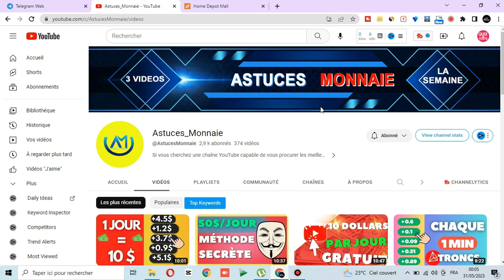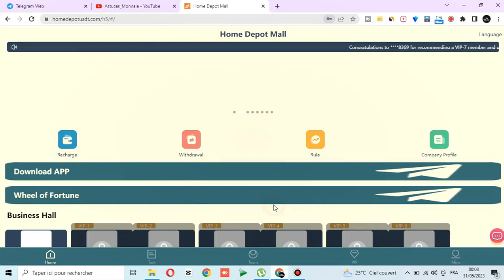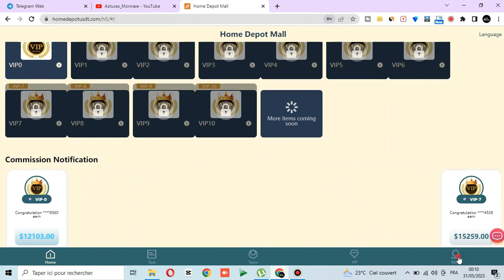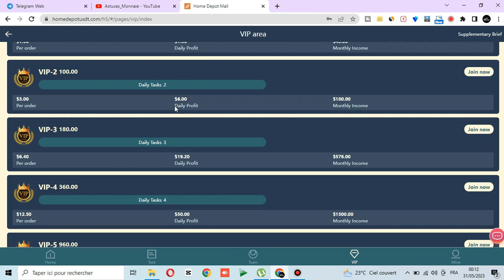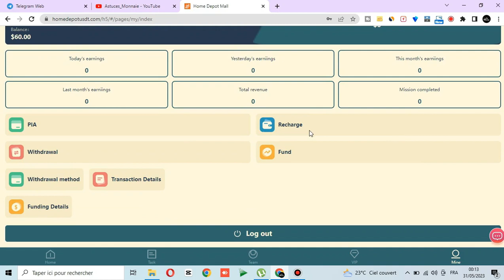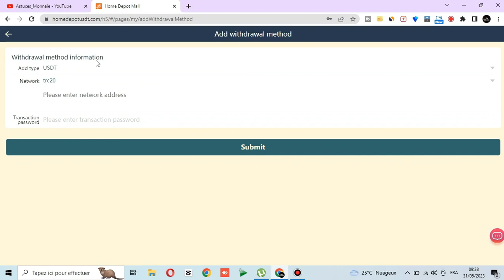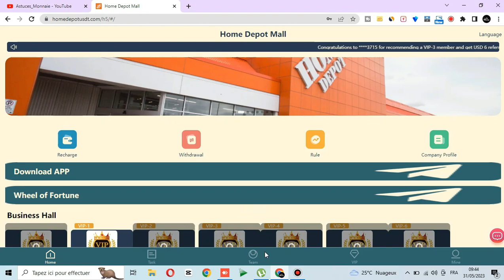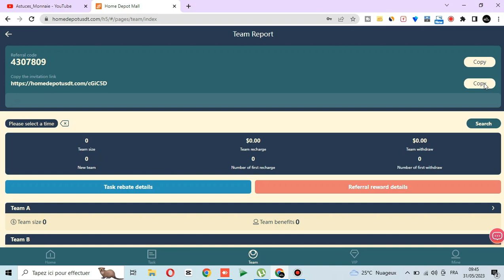HOMEDEPOTUSDT | Comment Je Gagne Des USDT Tous En Quelques Secondes Grace à ce Site Méconnus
Inscrivez-vous pour obtenir 60 USDT, vous pouvez gagner 0,08 USDT par jour, le montant minimum de retrait pour la première fois est de 1,5 USDT et le montant minimum de retrait pour la deuxième fois est de 3 USDT (la période de contrat d'investissement flexible est de 30 jours et le le capital d'investissement et le bonus 60 USDT peuvent être retirés à l'expiration du contrat. retrait)

Mise à jour de la mission, Alaska, États-Unis, l'heure 00:00 prévaudra

Niveau VIP et règles de gain :
VIP0 : 0 USDT de capital d'investissement, 0,08 USDT de commission quotidienne
VIP1 : Investissement principal 10 USDT, commission quotidienne 1,5 USDT
VIP2 : Investissement principal 40USDT, commission quotidienne 6USDT
VIP3 : Investissement principal 120 USDT, commission quotidienne 19,2 USDT
VIP4 : Investissement principal 300USDT, commission quotidienne 50USDT
VIP5 : capital d'investissement 900USDT, commission quotidienne 165USDT
VIP6 : Principal d'investissement 2700USDT, commission quotidienne 504USDT
VIP7 : Investissement principal 6750USDT, commission quotidienne 1274USDT
VIP8 : principal d'investissement 13 500 USDT, commission quotidienne 2 800 USDT
VIP9 : principal d'investissement 27 000 USDT, commission quotidienne 6 750 USDT
VIP10 : capital d'investissement 54 000 USDT, commission quotidienne 14 000 USDT

Invitez des membres à rejoindre l'équipe pour recharger VIP, et vous pouvez obtenir des récompenses élevées.
Règles de récompense d'équipe à trois niveaux :
Vous obtiendrez une récompense de 10 % pour chaque montant de recharge des membres de l'équipe de niveau A
Chaque fois qu'un membre de l'équipe de niveau B se recharge, vous recevrez une récompense de 4 % du montant de la recharge
Chaque fois qu'un membre de l'équipe de niveau C se recharge, vous recevrez une récompense de 1 % du montant de la recharge